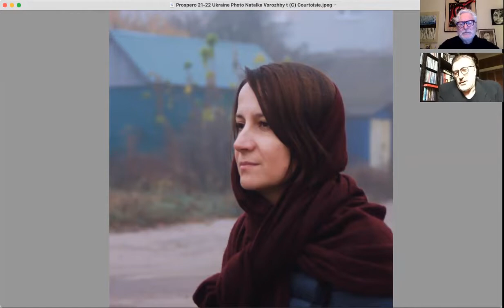Gregory Hlady acteur/metteur en scène SOLIDARITÉ UKRAINE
LE CULTUREL 2.0 avec Winston McQuade : SOLIDARITÉ UKRAINE !
L’homme de théâtre d’origine ukrainienne Gregory Hlady dirigera une mise en lecture de la récente pièce « Mauvaise route » de Natalka Vorojbyt au Théâtre Prospero, ce dimanche 1er mai… inspirante conversation…